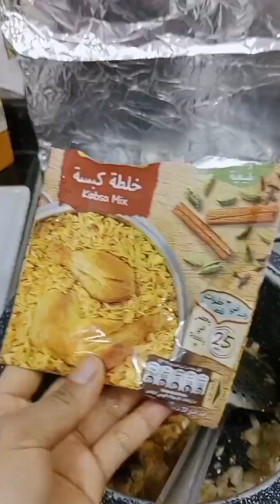lets cook guys chicken with rice kabsa